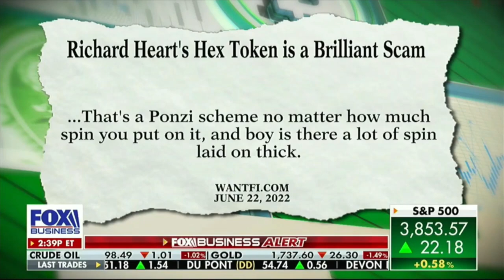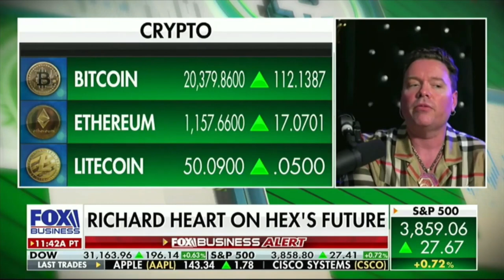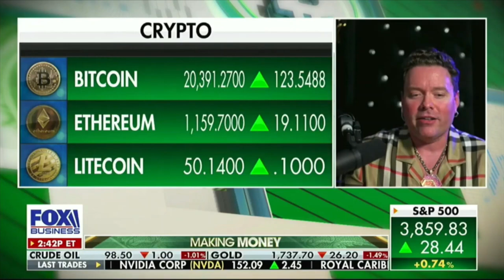Richard Heart On Fox News Business!